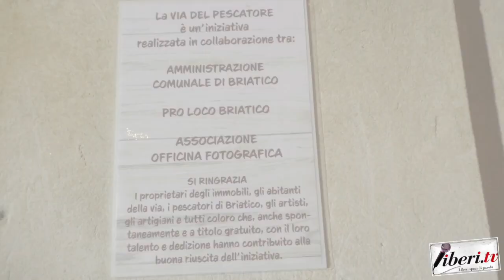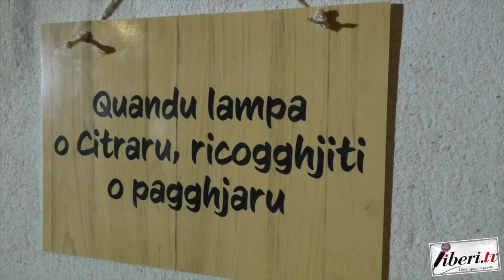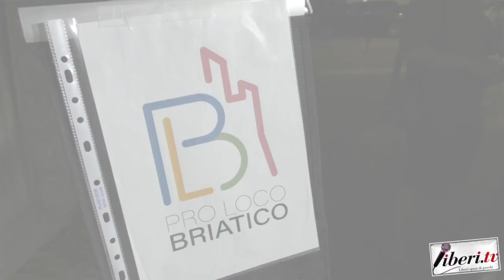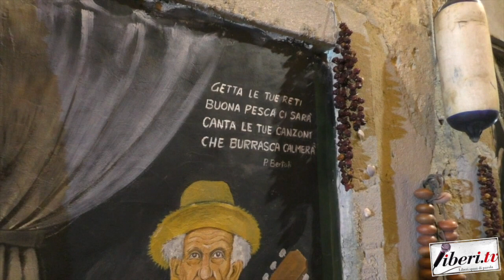Inaugurazione della "Via del pescatore" a Briatico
Inaugurazione della "Via del pescatore" a Briatico - 8 agosto 2023 - A cura di Antonio Abbruzzese e Tania Klim